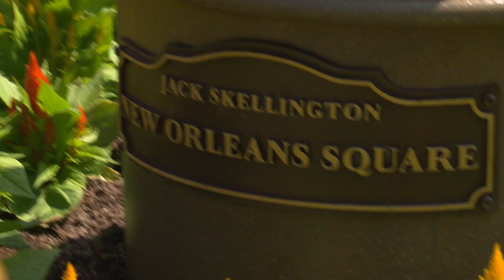Must See Fall Favorites | Halloween Time Disneyland Resort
It’s officially October, and if you’re thinking of a visit to the Disneyland Resort to share in the family-friendly fun of the season, there’s no time to wait!

From the Pumpkin Festival on Main Street, U.S.A. to the Plaza de la Familia, see what’s in store for your autumn visit.